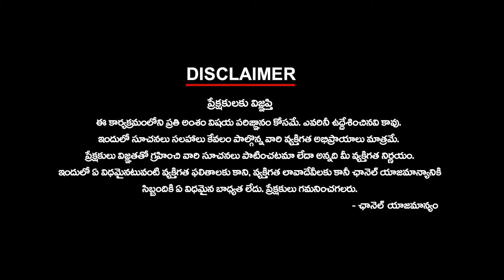కాషాయ అభ్యర్ధులు || BJP